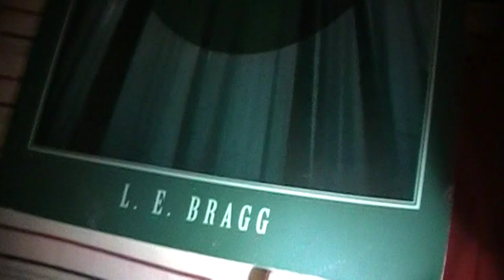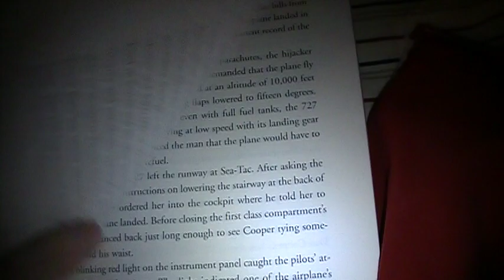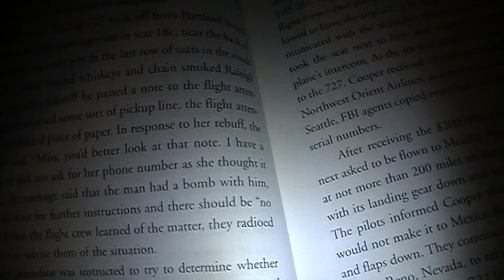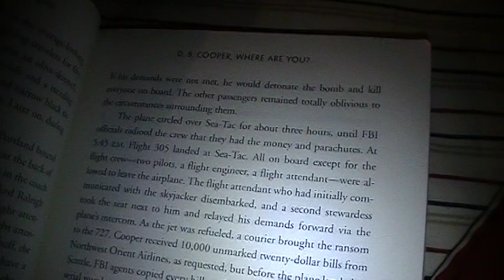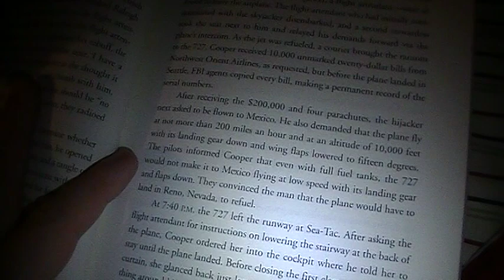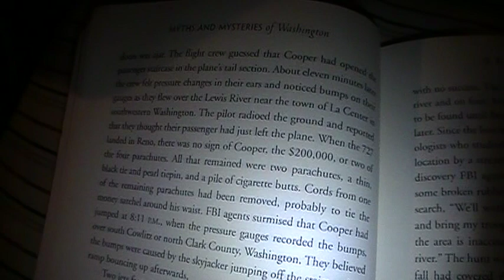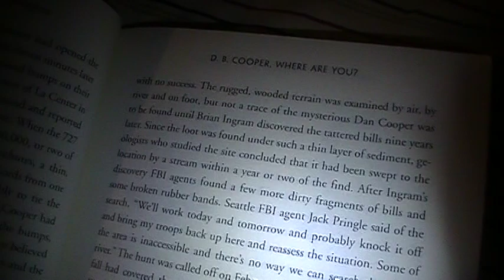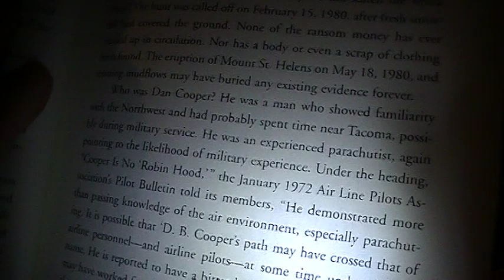D.B. Cooper story